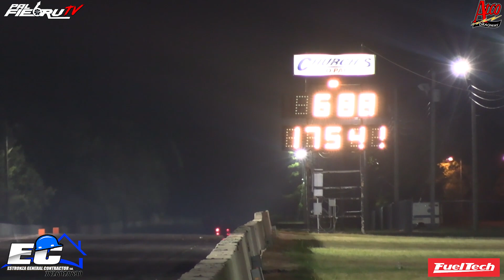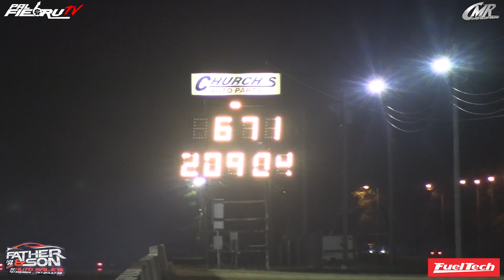GARY MAYSONET EN EL CISCO RACING LLEGA TOP 4 QUICK 32 PAN AMERICAN NATIONALS 2023 ATCO DRAGWAY